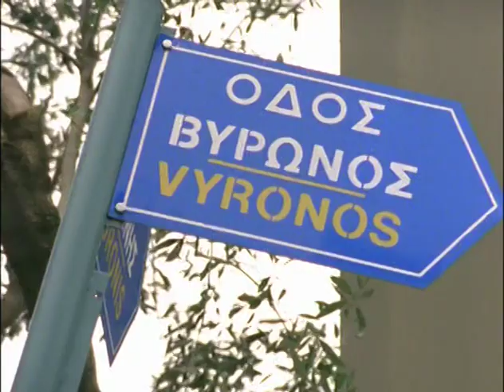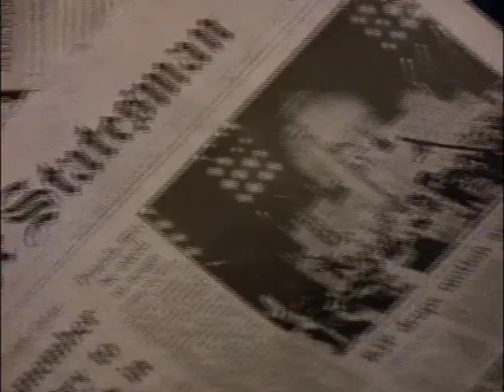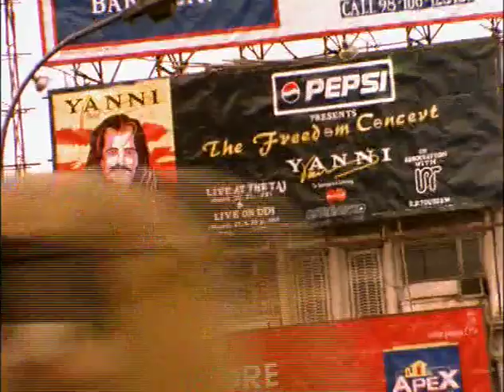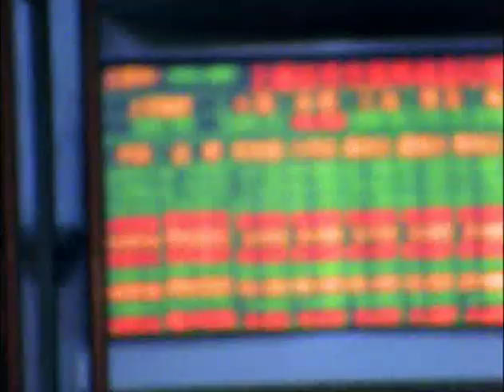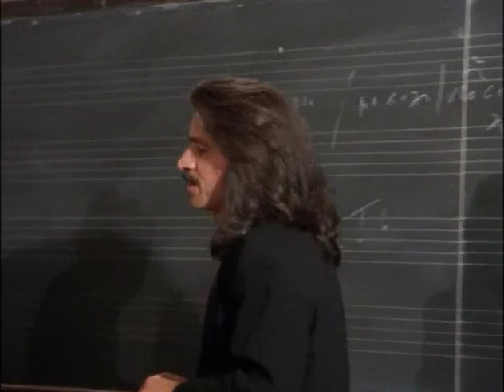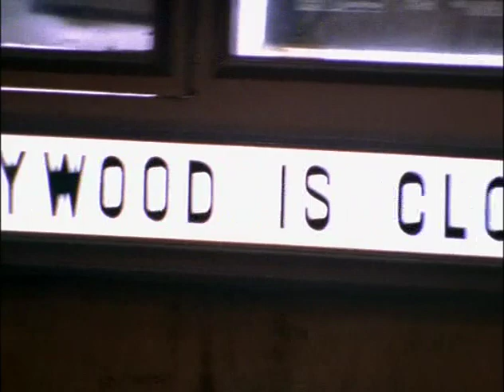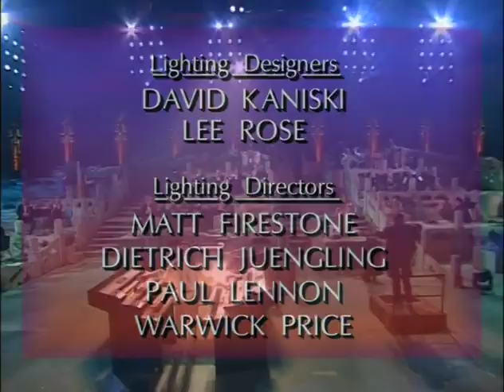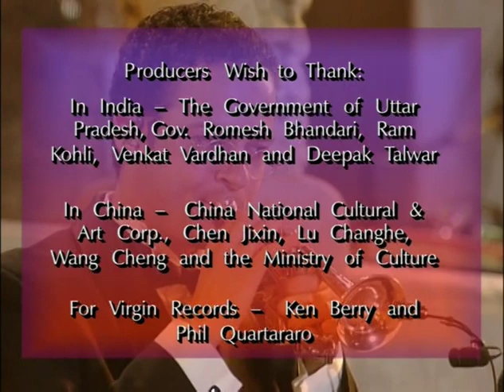Yanni Tribute DVD full (completo)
Un proyecto notable y sin precedentes, además de un especial de PBS. Tribute fue presentado durante el primer concierto en el Taj Mahal, y la primera actuación de un artista occidental en la Ciudad Prohibida. En medio de estos tesoros globales, Yanni estrenó sus primeros nuevos trabajos desde 1992. Se incluye, además, un bono de 60 minutos, No límites, no fronteras, narrado por Christopher Plummer. Esta es una única película que describe el esfuerzo extraordinario, el propósito y el logro de estas actuaciones innovadoras.
Tribute fue grabado por 15 cámaras y audio digital de 48 pistas.
Productor ejecutivo: Yanni.
Dirigido por: George Veras.
Producido por George Veras, Danny O´Donovan, Linda Evans y Tom Paske.
Toda la música compuesta y areglada por Yanni.
Love Is All, letra por Pamela Lynn/Dugan McNeill.
Niki Nana (We´re One), letra por Tommy Sterling/Yanni